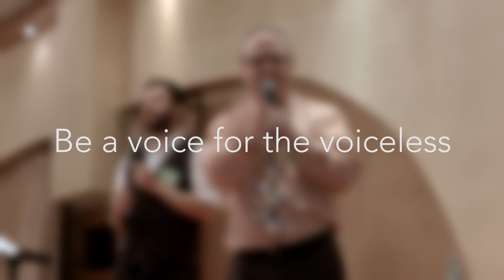Prolife h264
Romania 2014 Pro Life Conference (Calarasi Regional)